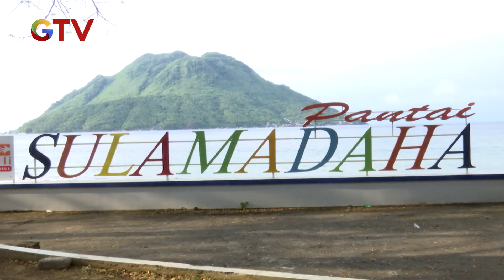Jelajah Pulau Rempah - Travel Addict 05/01